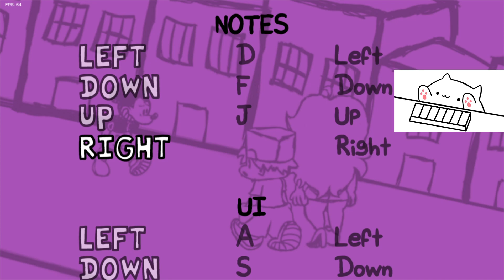Creepypasta de Mickey Mouse llega a FNF | Sunday Night FULL WEEK (HARD) | FNF Mods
Ayudame con tu gran aportación a que este canal crezca a más y siéntete como en tu casa a disfrutar como un bot failea en los videojuegos jeje
Y lo más importante: código Powersiito en la tienda de Fortnite para encontrarte 50 euros en la calle ;)

+APOYA AL CANAL DE FORMA MÁS DIRECTA
-Hazte miembro del canal para disfrutar de ventajas:

~~TAGS~~